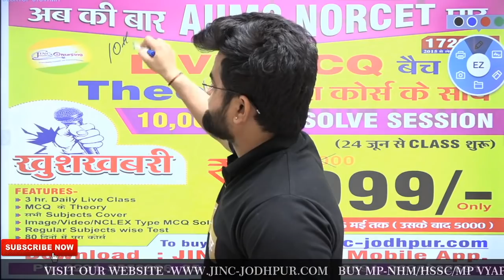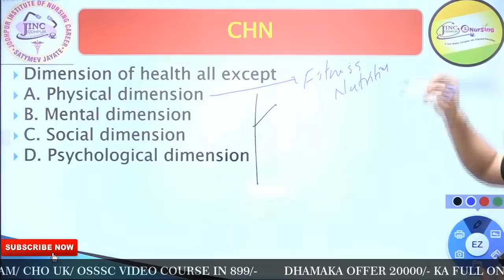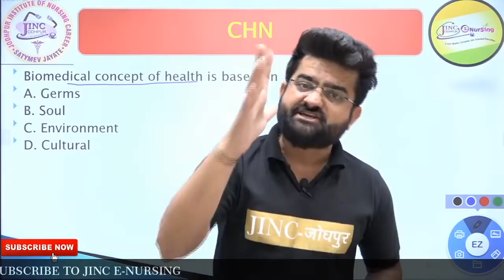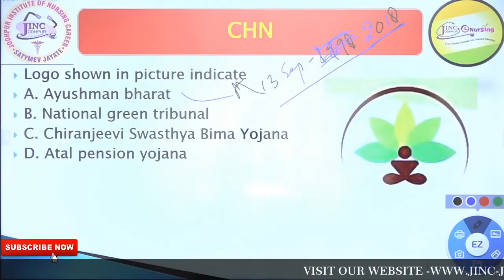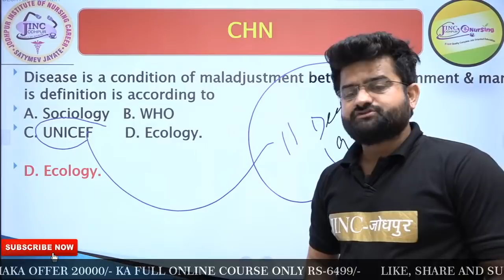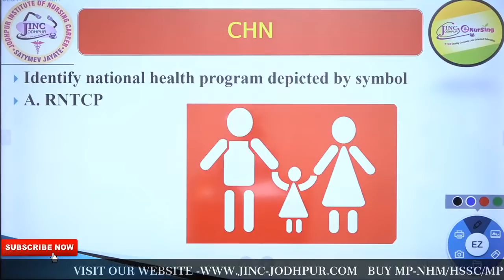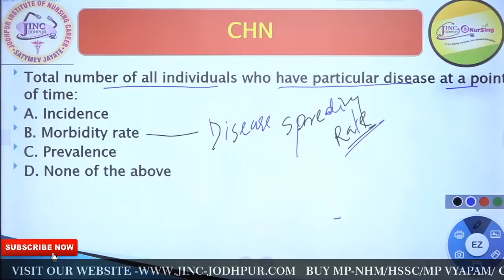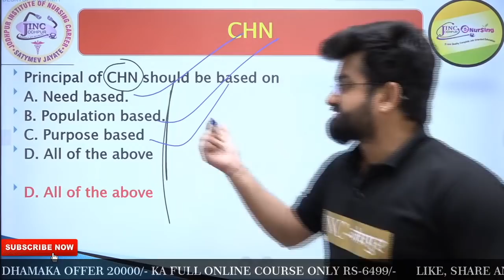Introduction of CHN (Community Health Nursing)